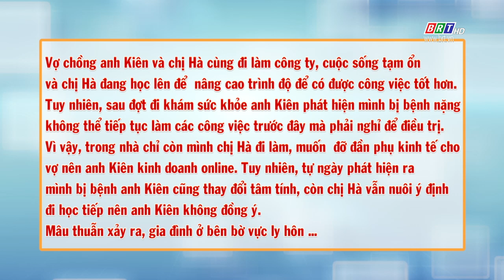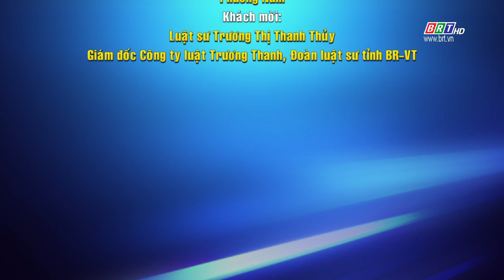Tình làng - Nghĩa xóm 20/10/2024 | Đồng vợ, đồng chồng - Phần 2 | BRT TV